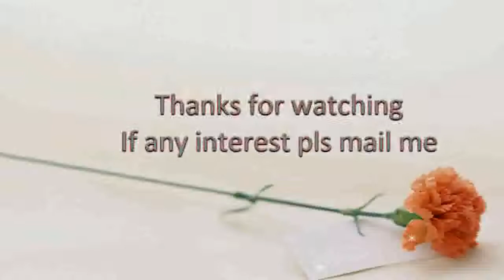Monthly Perfume Atomizers and roll on bottles for fragrance oil essential oil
Here are some kinds of atomizers for perfume, for essential oil , fragrance oil and Sandal Oil. Do you know how to choose the smart package to help your products stand out from others? Follow up popularity , the roll on bottles, inhaler bottle will be your best choice .

EBI is a professional manufacturer recyclable aluminum bottles, aluminum can, aluminum tubes and other aluminum packaging for food & cosmetic, haircare, pharmaceutical, household and industrial products.
Our company is a professional manufacturer of aluminum cans integrating product design, development, manufacturing and sales.
▶Our vision : To link the world with high-quality products and services.
▶Our mission : Create value for customers, build a platform for employees, and contribute value to society
✅5 Platforms in Alibaba
✅5 Part-time QC in Jiangsu,Shanghai,Zhengjiang,Shenzhen etc.
✅80+ employees in offices
✅300+ worked Suppliers,75+ super good suppliers.